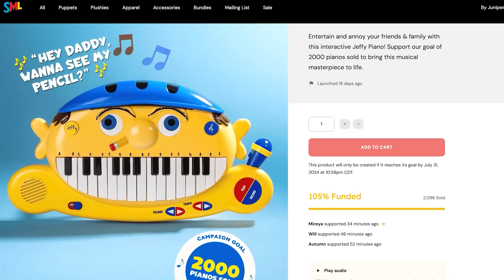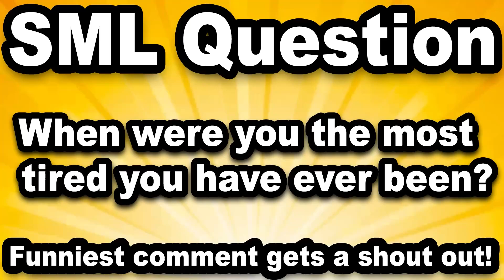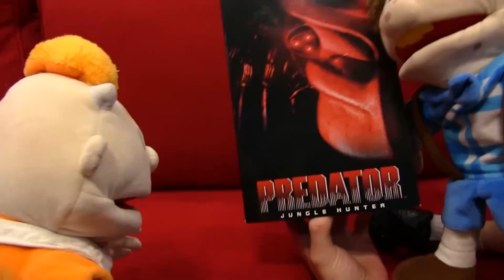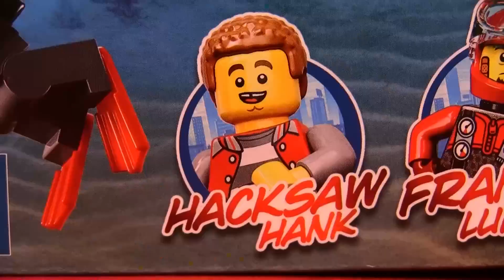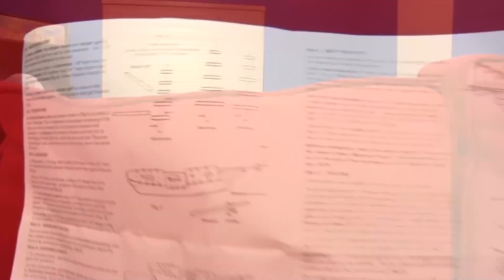SML Movie: Jeffy's Baby Brother!